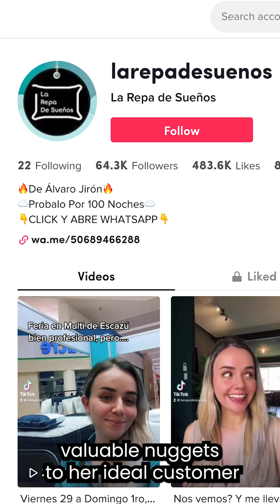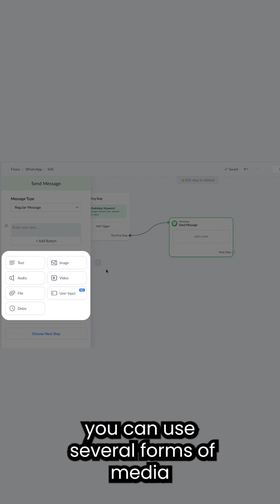How Whatsapp for Manychat Can Help Grow Your Business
Whatsapp for Manychat is a great way to help grow your business. With our chat marketing tools, you can create and automate your sales processes, customer support, and more.

In this video, I'll show you how WhatsApp for Manychat can help you grow your business. We'll walk you through the basics of chat marketing, and how using WhatsApp for Manychat can help you achieve your goals faster. We'll also provide you with some tips on how to best use our chat marketing tools to help grow your business. So what are you waiting for? Start using Manychat to help grow your business today!

Not using Manychat? Create an account for free!